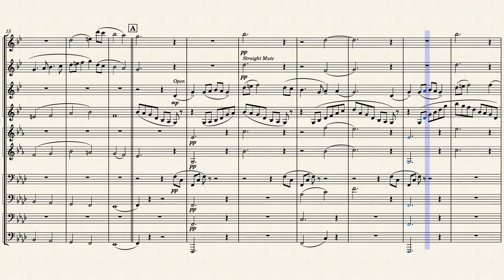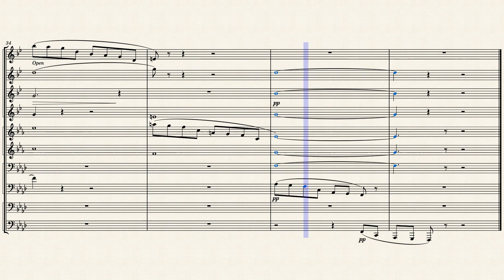Second Suite in F for Military Band (2nd Movement) - Gustav Holst - Double Brass Quintet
Google Drive Link: Click on the "About" section on my channel to access the Google Drive Folder as they won't allow me to post the link in here for some reason.